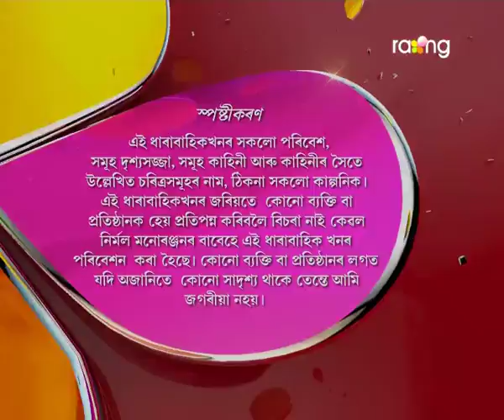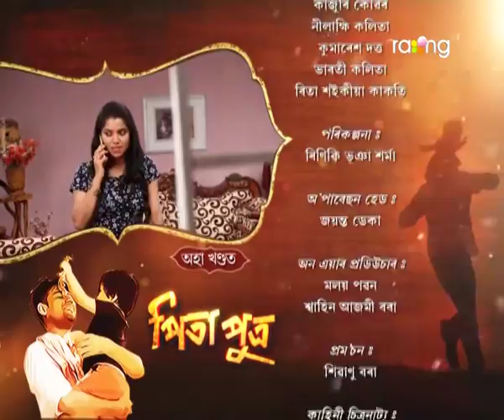Pita Putra | 20th April | Full Episode | No 202